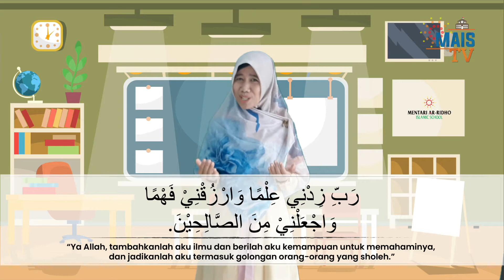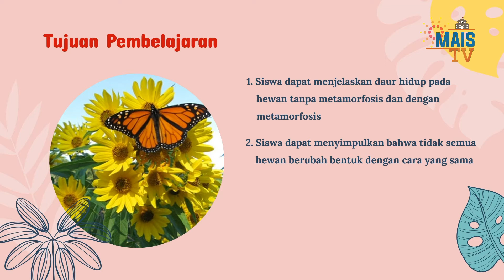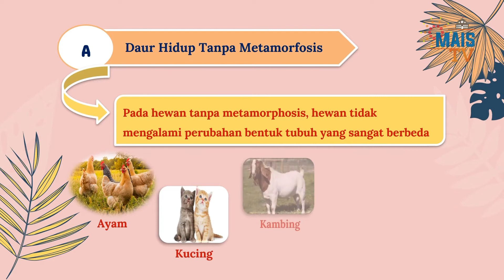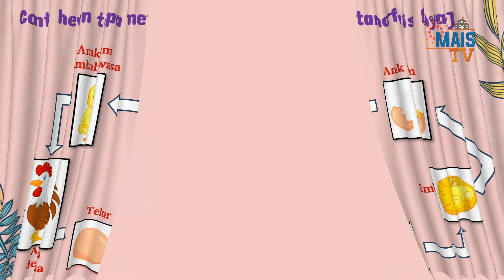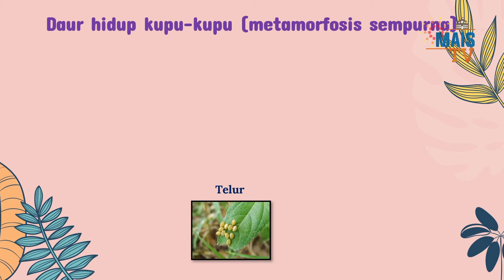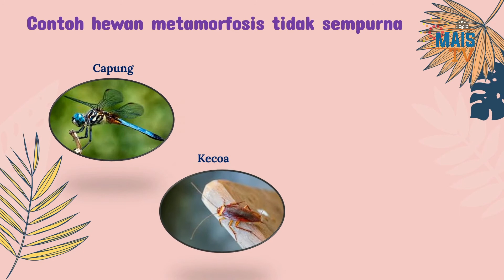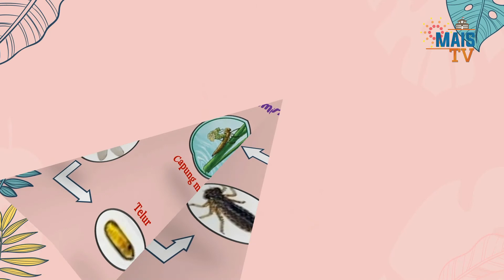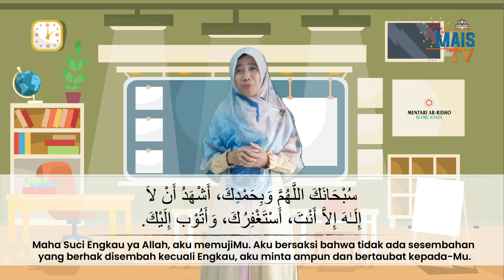GRADE 4 - Daur Hidup Hewan